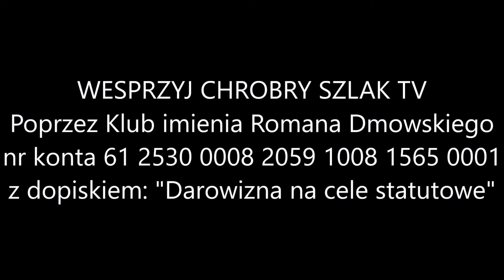Z kalendarza liturgicznego: 19 kwietnia - wspomnienie św. Leona IX, papieża i wyznawcy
Z Martyrologium: "W Rzymie uroczystość św. Leona IX, Papieża, którego cnoty i cuda dopomogły mu osiągnąć najwyższą chwałę."